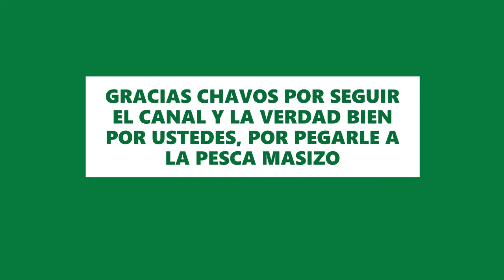PESCA PARQUE FLYS 2 0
pesca parque flys con invitados sorpresa